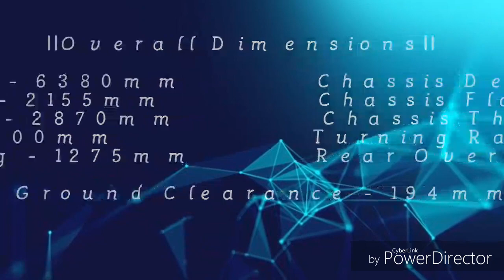Tata #709 Ex2 3800/HD BS-IV